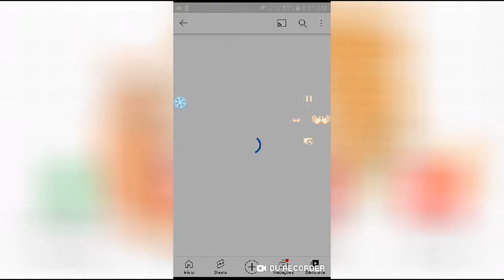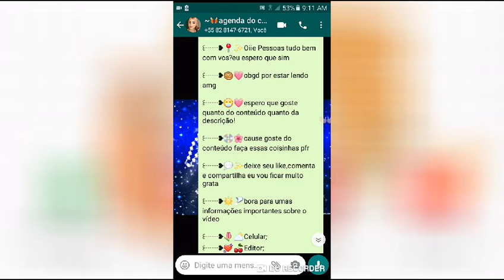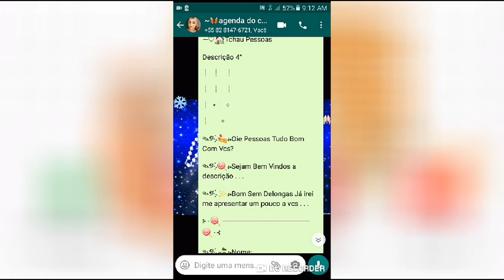˗ˏˋ ✨🐰⿴݃✧↳Liberado Descrições Para Seus Vídeos!¡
𓏲🎀᩠𝆫❁Oioi pessoas como vcs estão?

𓏲🎀᩠𝆫❁Espero q esteja td bem e seja bem vindo(a) ao meu sobre onde vou falar sobre mim e sobre o canal!

𓏲🎀᩠𝆫❁Sobre o video!

𓏲🎀᩠𝆫❁descrições:
Descrição 1

꒰┄┄❥📍✨Oiie Pessoas tudo bem com vcs?eu espero que sim

꒰┄┄❥🥯💗obgd por estar lendo amg

꒰┄┄❥😷💗espero que goste quanto do conteúdo quanto da descrição!

꒰┄┄❥💿🌸cause goste do conteúdo faça essas coisinhas pfr

꒰┄┄❥☀️🌪️bora para umas informações importantes sobre o vídeo

꒰┄┄❥🌷⛅Celular;
꒰┄┄❥💘🍒Editor;
꒰┄┄❥☘️⚡Inspiração;
꒰┄┄❥🍪✨Créditos da descrição;Hey Lalinhas
꒰┄┄❥🥐🤍Link citado;

꒰┄┄❥🛠️💗Um pouco sobre minha pessoa

꒰┄┄❥🔌✨meu nome é [. . .] Tenho [. . .]

꒰┄┄❥🌸💭meu signo e [. . .] Faço aniversário no dia [. . .]

꒰┄┄❥😷💗Minhas Comidas favoritas são [. . .] E minha cor favorita e [. . .]

꒰┄┄❥📍🙌🏻Bom Pessoas e isso e bye bye

Descrição 2°

✎ᝰ . . .⛅🌸Oiie Anjos Tudo Bem Com vcs?

✎ᝰ . . .✨💗Espero que estejam bem!

✎ᝰ . . .💿☀️Bom Muito obgd por ter assistido meu vídeo

✎ᝰ . . .📍🤍Algumas Informações sobre mim

✎ᝰ . . .🐹☘️my name e [. . .] Tenho [. . .]

✎ᝰ . . .⚡🍪Sou do signo [. . .] Pois nasci no dia [. . .]

✎ᝰ . . .🥐💗Minha cor favorita e [. . .] E minha comida favorita e [. . .]

✎ᝰ . . .💭🥯 Informações sobre o Vídeo

✎ᝰ . . .🍒💘Meu Celular e o [. . .]

✎ᝰ . . .🌸☀️o editor que eu uso é [. . .]

✎ᝰ . . .🌷🙌🏻Link citado;

✎ᝰ . . .⚡☘️Bom Anjos e isso e adios amo vcs!

✎ᝰ . . .🍒🌷crédito da descrição;Hey Lalinhas!

Descrição 3°

⋆⊱╌•❥☆🍶𝗪𝗲𝗹𝗰𝗼𝗺𝗲 𝗗𝗲𝘀𝗰𝗿𝗶𝗽𝘁𝗶𝗼𝗻. . .♡

✦: ₊۫ .🏡ᜣ𝗦𝗼𝗯𝗿𝗲 𝗼 𝗩𝗶𝗱𝗲𝗼. . .

—♡🏡Parceria. . .
—♡🏡Editor:
—♡🏡Qualidade:
—♡🏡Celular:

✦: ₊۫ .🏡ᜣ𝗟𝗶𝗻𝗸𝘀. . .

✦: ₊۫ .🏡ᜣ𝗦𝗼𝗯𝗿𝗲 𝗺𝗶𝗺. . .

—♡🏡Nome:
—♡🏡Idade:
—♡🏡Comida Fv:
—♡🏡Sobremesa Fv:
—♡🏡Mais Informações no Sobre. . .

—♡🏡Tchau Pessoas

Descrição 4°

✎୭·࣭࣪̇˖🍰⭟Oie Pessoas Tudo Bom Com Vcs?

✎୭·࣭࣪̇˖🍭⭟Sejam Bem Vindos a descrição . . .

✎୭·࣭࣪̇˖✨⭟Bom Sem Delongas Já irei me apresentar um pouco a vcs . . .

✎୭·࣭࣪̇˖🍒⭟Nome:

✎୭·࣭࣪̇˖🐚⭟Idade:

✎୭·࣭࣪̇˖🥥⭟Cores Fv:

✎୭·࣭࣪̇˖🌸⭟Comida Fv:

✎୭·࣭࣪̇˖🍊⭟Sobremesa Fv:

✎୭·࣭࣪̇˖🐿️⭟mais Informações no sobre . . .

✎୭·࣭࣪̇˖🦕⭟Sobre O Vídeo . . .

✎୭·࣭࣪̇˖💭⭟Link Citado:

✎୭·࣭࣪̇˖🍒⭟Créditos da descrição;Hey Lalinhas

✎୭·࣭࣪̇˖🥰⭟Bom Pessoas e isso . .

𓏲🎀᩠𝆫❁link citado:nenhum

 𓏲🎀᩠𝆫❁Sobre o canal:

 𓏲🎀᩠𝆫❁Celular: Samsung

𓏲🎀᩠𝆫❁Editor: Gravador!

𓏲🎀᩠𝆫❁Gravador: Vários!

𓏲🎀᩠𝆫❁Estilo: Youtela!

𓏲🎀᩠𝆫❁Sobre mim:

𓏲🎀᩠𝆫❁nome: Fani!

𓏲🎀᩠𝆫❁Idade: privado!

𓏲🎀᩠𝆫❁Comida fav: miojo !

𓏲🎀᩠𝆫❁Cor fav: todas!

 𓏲🎀᩠𝆫❁Doce fav: chiclete!

𓏲🎀᩠𝆫❁Obrigada por ler tudinho! Agora como agradecimento, agora cuide bem e dê muito carinho pra esse gatinho 🐈! Bjs e tchauu!